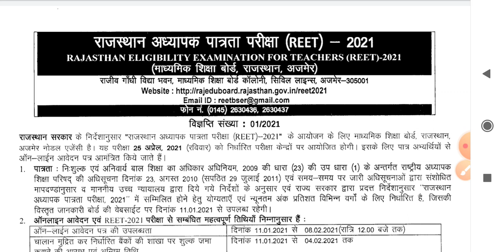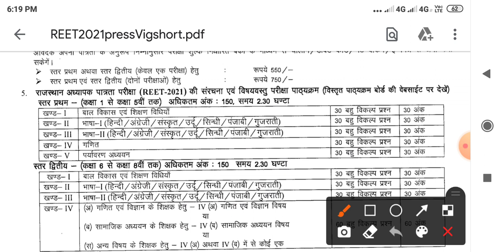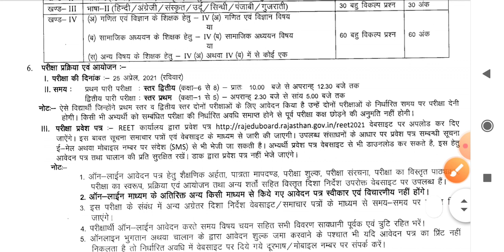REET2021 विज्ञप्ति जारी,Reet vigypati notification,क्या रीट में के GK आएगा?,reet exam pattern